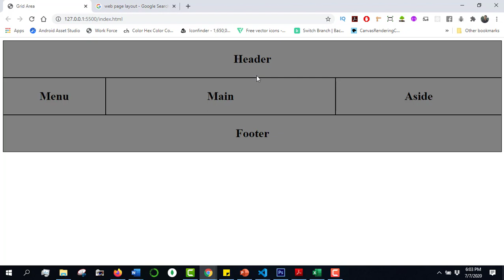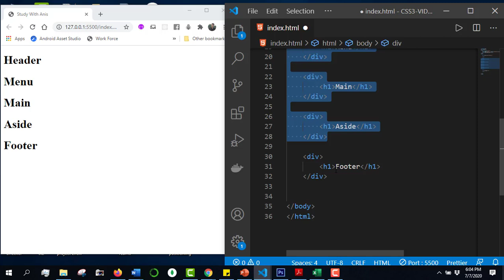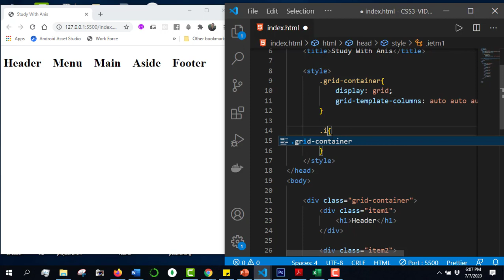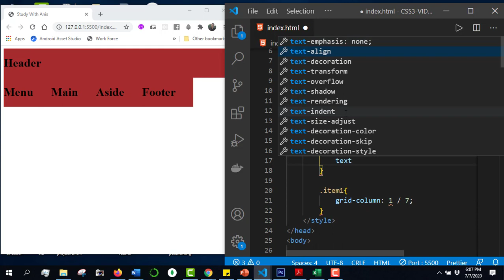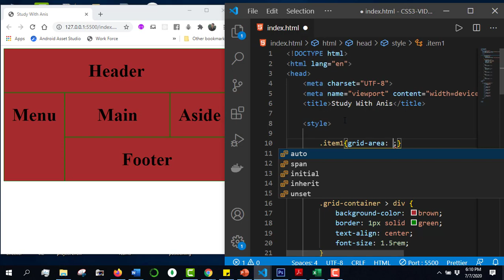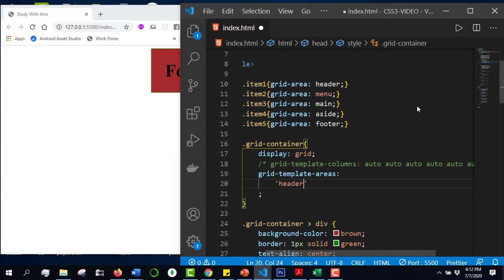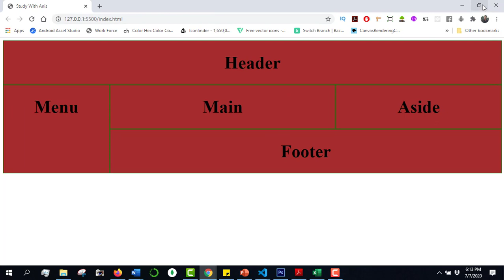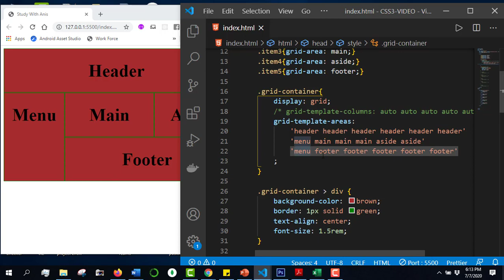css full course bangla tutorial 38 : Layout design | Grid Layout (part-2)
⭐️ Video Contents ⭐️
⌨️ (00:00) Intro
⌨️ (00:03) Introduction
⌨️ (01:34) grid-area, grid-template-areas property